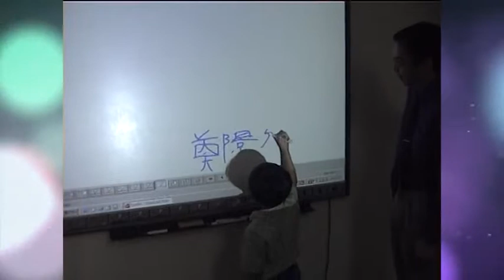【1997版親親嗲吔】Kiss Daddy - Covered by Gabriel & Carlos Tchiang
二十年前的十月份，我和Gabriel Gap兩仔爺在家中的山寨studio錄製了這隻親親嗲吔，當時存於卡式帶中，直至今天，我才將它轉為數碼，再找了些和Gabriel小時候合影的片段，剪接成MV，第一次出街。
講起這錄音有段古，是咁的，當年我教了十年書，由於鬧人太狠有報應，搞到聲帶生瘜肉。喉科醫生建議做手術(有得賺唔賺咩)，聲樂老師說做又得唔做又得。但我自己覺得聲漸沙，講野唱歌冇力，於是毅然決定博一博。手術總有風險，買重保險之餘還是心驚驚會出唔到聲，怕以後冇機會再唱歌，於是夾左當時四歲的Gabriel錄左呢隻歌. 點知廿年後仍是開籠雀，成日俾人投訴我又嘈又大聲！